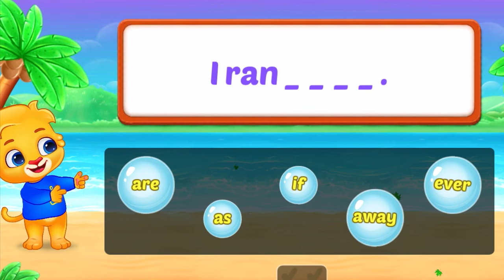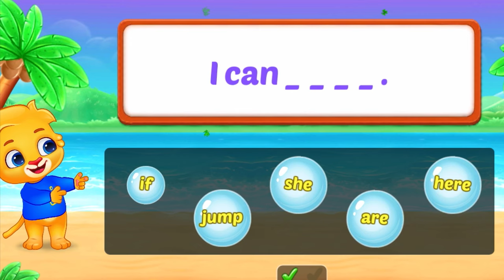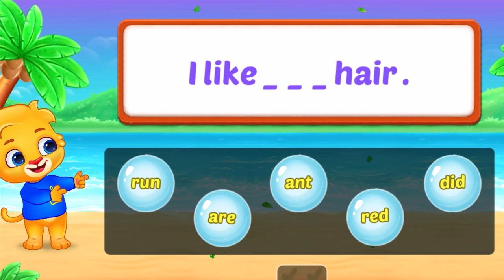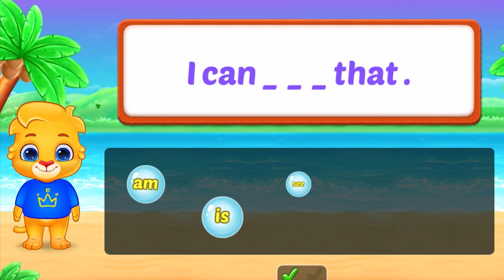basic english sentences | learn to make sentence | learning sentences for kids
📘✏️ Welcome to KidsChannelTube786! 🌈 Enhance your English skills with our educational video on forming basic sentences. In this tutorial, we break down the fundamentals, making sentence construction easy and enjoyable for learners of all ages. From subject and verb agreement to punctuation, join us on this language-building journey. 📚🔠

Hi friends welcome to my "kids channel tube".  This channel is useful for kids. If you have learned one single thing today, then you have done an amazing service for yourself. Education is the most powerful weapon which you can use to change the world. A world full of little learners today means a universe packed with brilliant minds tomorrow Think about what you love, what drives you.